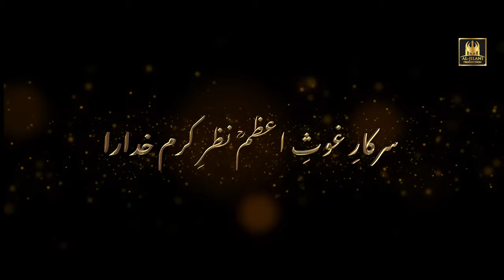New Manqabat Ghous-e-Paak 2021 ll Sarkare Ghouse Azam ll Sadia Mudassir ll Aljilani production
This is an official sister YouTube Channel of Al Jilani Studio.